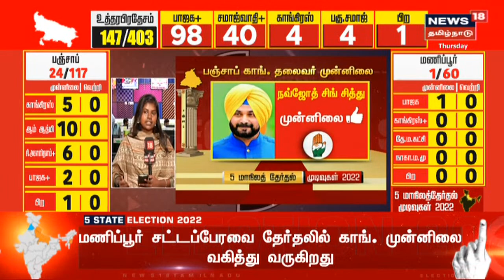Punjab Election Results | பாஞ்சாபில் ஆட்சியை பிடிக்குமா ஆம் ஆத்மி? | Aam Aadmi Party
பாஞ்சாபில் ஆட்சியை பிடிக்குமா ஆம் ஆத்மி| செய்திகளை துல்லியமாகவும் துரிதமாகவும் வழங்கும் தமிழகத்தின் முதன்மை செய்தி தொலைக்காட்சி உங்கள் நியூஸ் 18 தமிழ்நாடு.